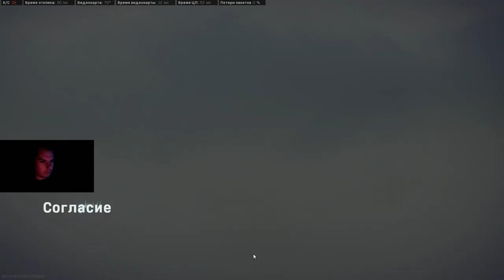🔰 call of duty 5 сезон - Одна из лучших моих игр!